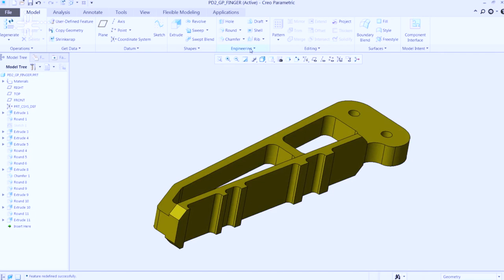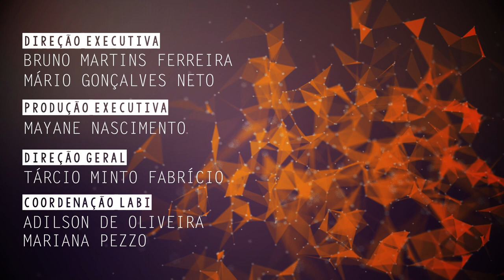Pesquisa da UFSCar investiga novas ligas metálicas para utilização na manufatura aditiva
Piter Gargarella, professor do Departamento de Engenharia de Materiais (DEMa - UFSCar), fala de sua pesquisa sobre novas ligas metálicas para utilização na fabricação de peças de alta complexidade através da manufatura aditiva.

CLICKCIÊNCIA